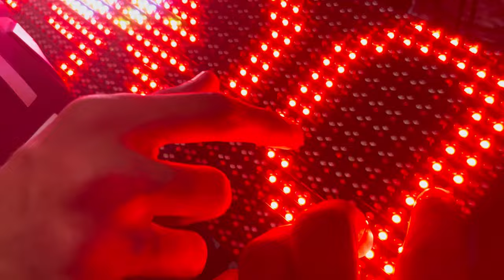Aj pona pyea tochan🔥//Down ceiling da le anda sman//New Hummer lights🔥